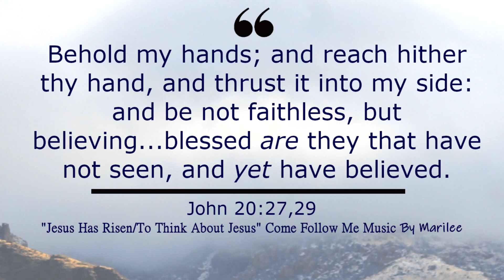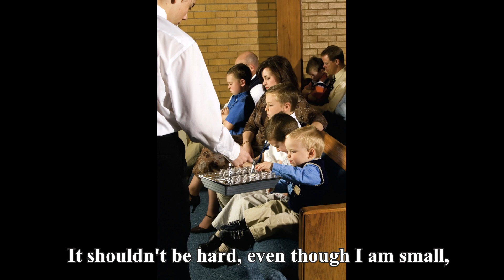Apr 3 - 9 "Jesus Has Risen/To Think About Jesus Medley" - Easter - Primary Songs Medley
This video can be used to supplement the Come Follow Me Sunday School Lesson for The Church of Jesus Christ of Latter Day Saints. This week's lesson (Apr 3-9, 2023) is titled “O Grave, Where Is Thy Victory?” and study scriptures around the topic of Easter.

"Jesus Has Risen" by Words and music: Thelma Johnson Ryser, 1898–1984.
"To Think About Jesus" Words: Mabel Jones Gabbott, 1910–2004.

Note: Select images and videos used within this Music video come from churchofjesuschrist.org & Steve Pierce

Marilee is a Christian Latter Day Saint Mom from Tucson, AZ. She and her husband have had four children together. She has a background in music, stage performance and piano pedagogy.

You can sign up for her email list on her website to receive free recordings of new songs monthly.